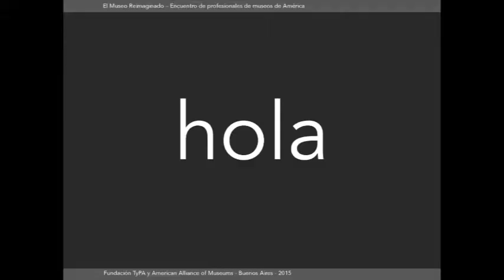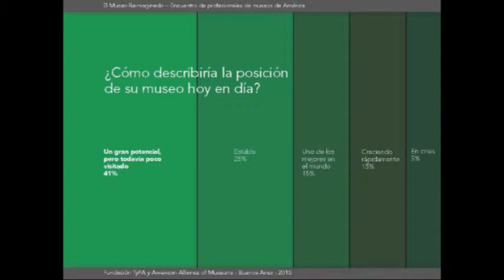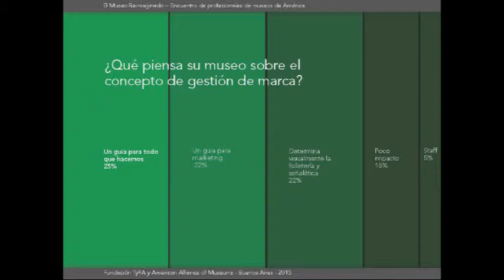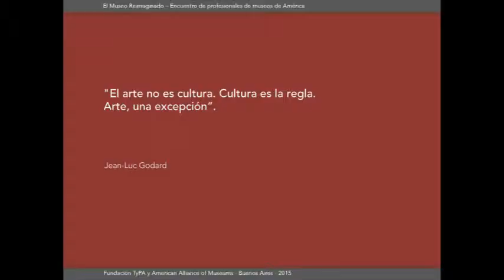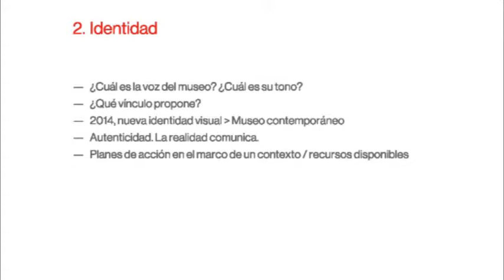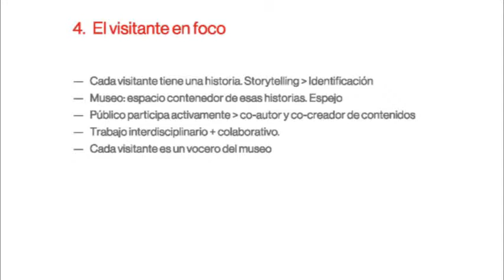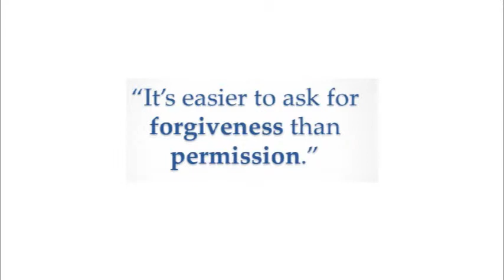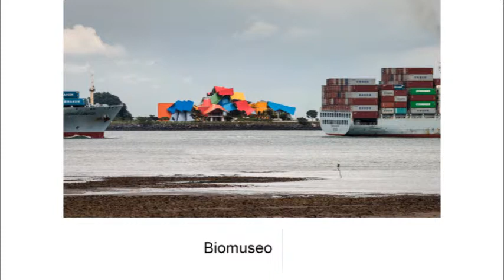Dialogue Panel: Museum Communication / Tips for A Comprehensive Communication Strategy in Museums